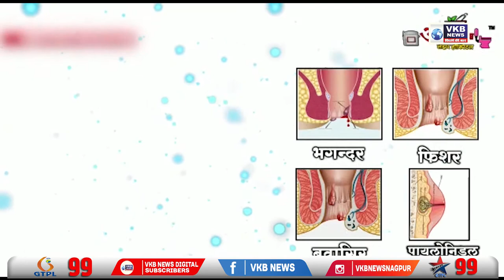दो तलवार हाथ मे लेकर समाज मे दहशद निर्माण करने वाला वीडियो हुआ वायरल